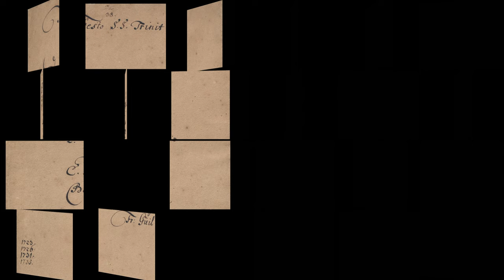Friedrich Wilhelm Zachow (1663-1712) - Das ist das ewige Leben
Alles Gute zum Geburtstag Friedrich Wilhelm Zachow! 🙏🏼👑

Composer: Friedrich Wilhelm Zachow (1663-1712)
Work: Das ist das ewige Leben
Performers: Veronika Wintеr (soprano); Franz Vіtzthum (alto); Immo Schrödеr (tenor); Markus Flаіg (bass);
Rheinische Kаntorеi; Das Klеinе Konzert; Hermann Mаx (conductor)

Painting: Johann Georg Platzer (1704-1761) - The Queen of Sheba before Solomon

Friedrich Wilhelm Zachow [Zachau]
(Leipzig, bap. 14 November 1663 - Halle, 7 August 1712)

German composer and organist. His maternal grandfather and father were Stadtpfeifer, and he received training in organ and as a Stadtpfeifer. In 1676 he went with his family to Eilenburg, where he most likely studied with Johann Hildebrand. From 1684 until his death he was organist at the Marienkirche in Halle, where he also led the noted musical performances every third Sunday. Zachow was one of the leading composers of church cantatas and keyboard works of his day. He is remembered chiefly as Handel's teacher but is important in his own right as a composer of church cantatas and keyboard music. Zachow became an eminent teacher and besides Handel his pupils included Gottfried Kirchhoff, J.G. Krieger and J.G. Ziegler. Surviving from an apparently large output, are about 30 cantatas in various forms from sacred concerto to operatic, a chorale mass, 3 Latin motets, about 50 keyboard chorales, and about 20 assorted keyboard works.